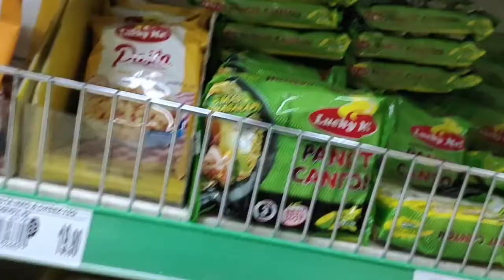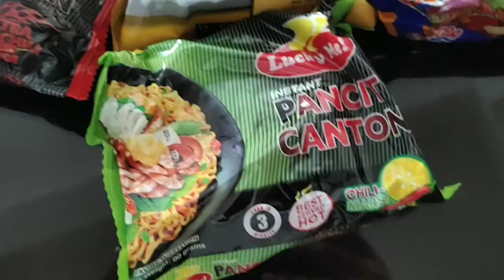MUKBANG NOODLES CHALLENGE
Nakagawa ulit ng medyo matinong video hehehehe.

To my 530 Subscribers thank you so much for helping me to increase my subscribers. You are also part my journey.

Follow me also on my other accounts.